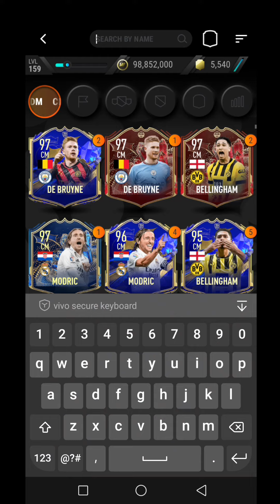Franco Baresi Sbc 1994 World Cup Madfut 23